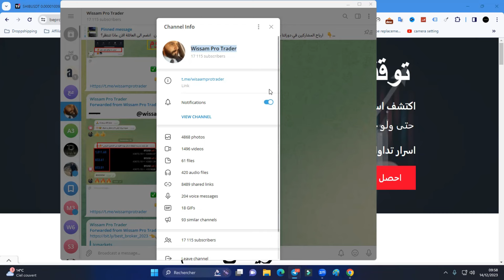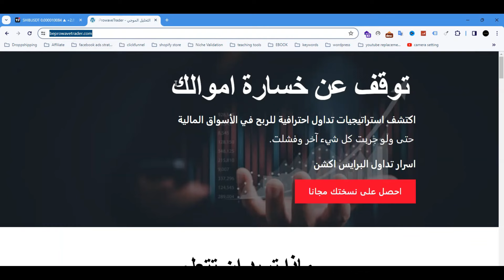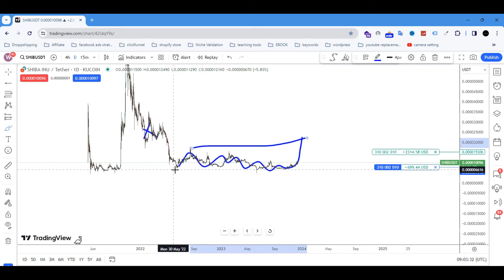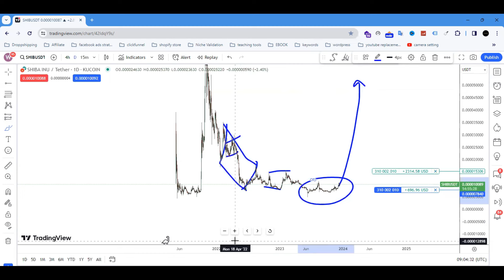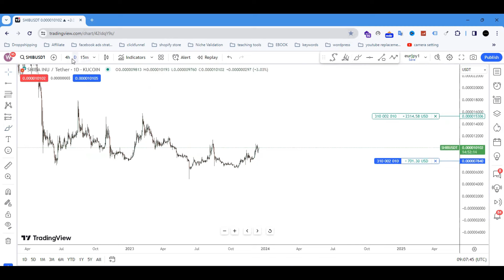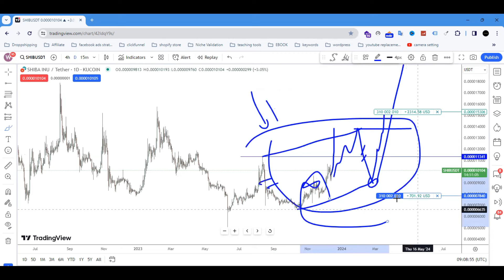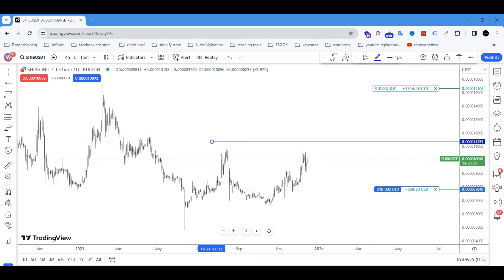رسالة عاجلة لكل المهتمن بعملة شيبا اينو